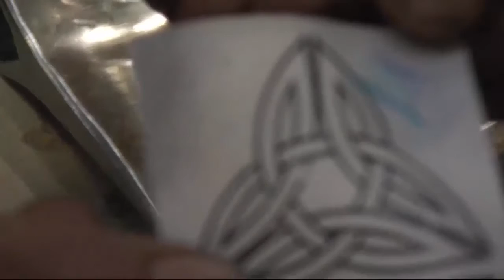Antique Hatchet Restoration